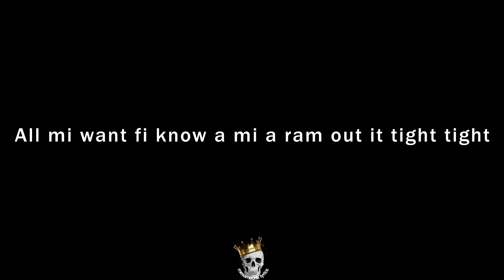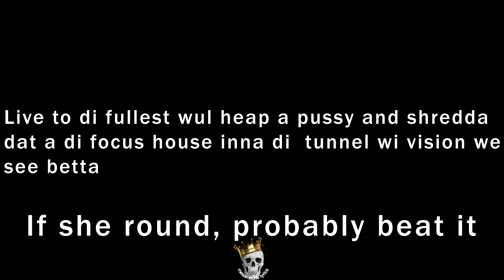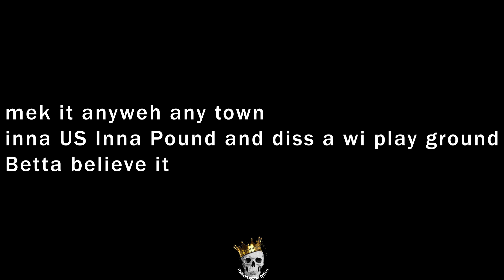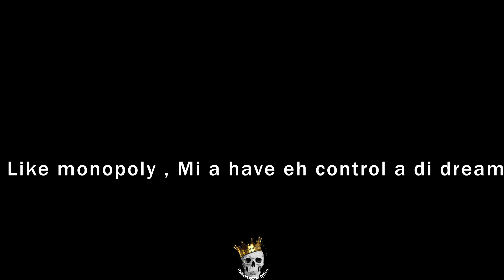Alkaline - Monopoly (Official Lyrics)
Alkaline monopoly lyrics.